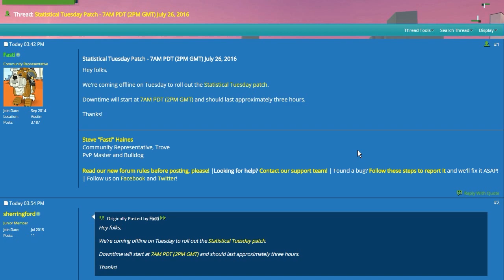Trove - UPDATE DE HOJE(Statistical Tuesday) - #353 PT-BR